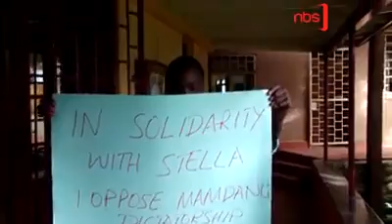DRAMATIC PROTEST MAKERERE DON. STELLA NYAZZI UNDRESSED.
Dr. Stella Nyazi Protesting olwamukamawe Prof. Muhmood Amadani okumugarila ebwelu.